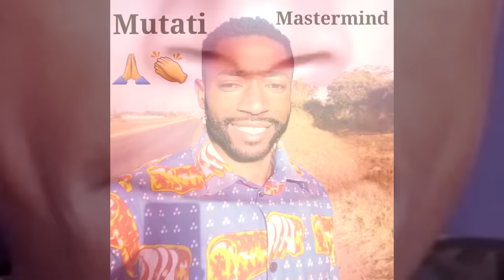Tayali Exposes President HH’s Plans. Edgar Lungu Must Watch This Before It’s Too Late "Watch This"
Tayali Exposes President HH’s Plans. Edgar Lungu Must Watch This Before It’s Too Late “Watch The Entire Video”